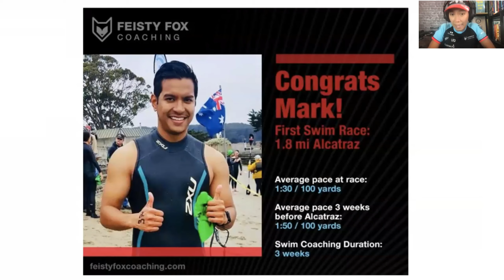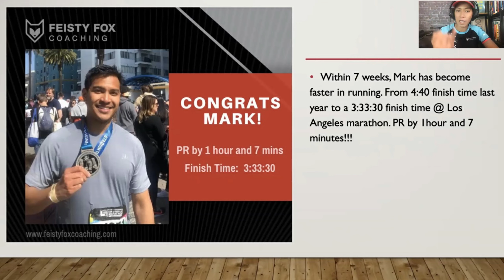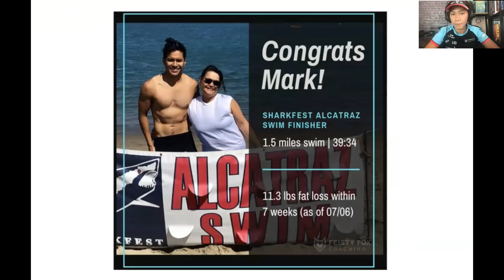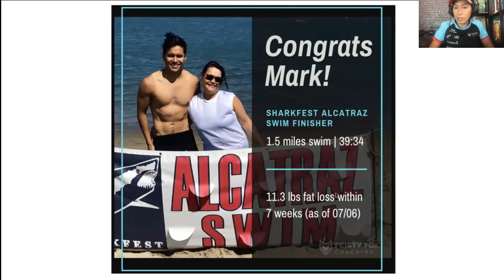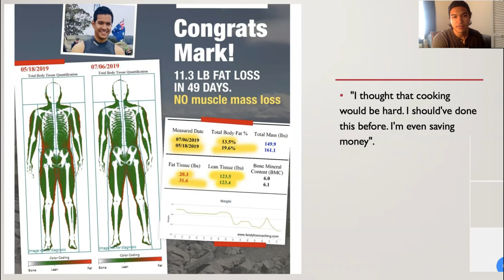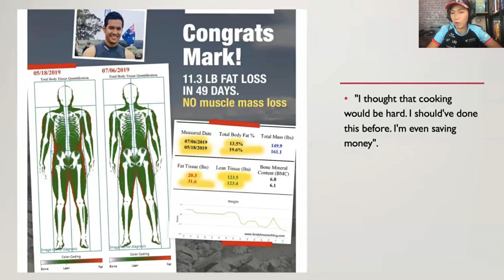How Mark shaved off 60 min his marathon, 20 sec off 100 yards swim and went from 19% body fat to 8%!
How Mark shaved off 60 min in his marathon, 20 sec off his per 100 yards swim and went from 19% body fat to 8%!!

Today Coach Shangrila Rendon is talking to Mark Villanueva about how he was able to go:
🥇 from 4hrs 40 mins to 3hrs 33 mins full marathon (LAM) finish time 🏃🏼
🥇 1:50 min/100 yards to 1:30 min/100 yards at Alcatraz swim 🏊‍♂️
🥇 from 19% body fat to 8% body fat 💪

This interview took place LIVE in the Ironman & Beyond Facebook group on May 2021.

Inside this interview:
🔥 From zero training to running the LA Marathon in 3hrs 33 mins
🔥 Swimming Alcatraz at a 1:30 min/100 yards pace
🔥 Learning how to cook food
🔥 Adjusting macros, balancing carbs, protein and fat.
🔥 The most important thing you need to know about getting to a body fat percentage you want
🔥 Key mindset
🔥 Experiencing the change in energy
🔥 Identifying triggers that sabotage your results
🔥 Looking at the people who influence you
🔥 Setting goal and having deadline
🔥 Practicing discipline and patience
🔥 Being surrounded by people that will help achieve your goal

ABOUT COACH SHANGRILA
Shangrila Rendon is 2x Guinness World Record Holder (2020 & 2015), Best-Selling Author, Motivational Speaker and Triathlon/Endurance Coach with many triathlon & swim certifications. She helps busy athletes from around the world become strong triathlon finishers achieve their biggest dreams in sports without putting themselves at high risk of injury.